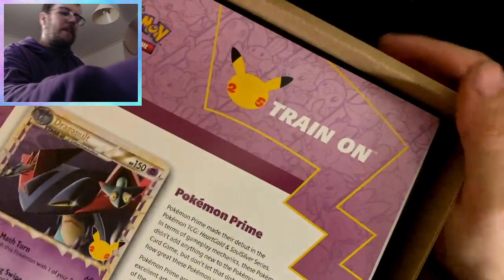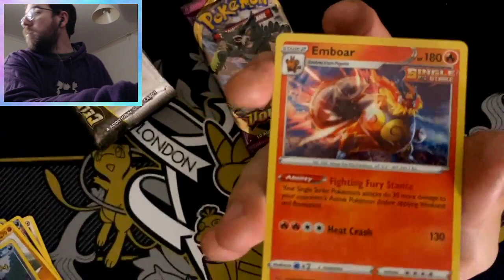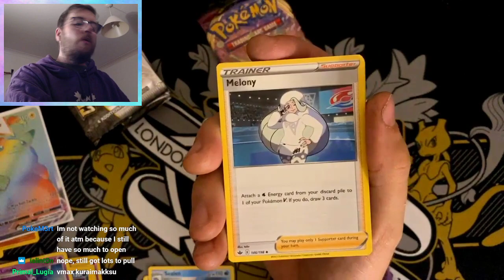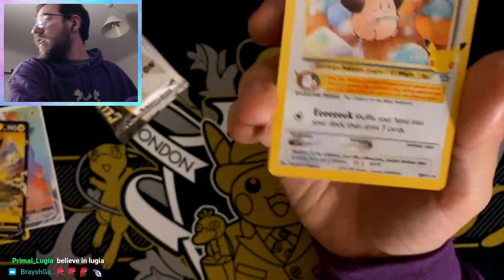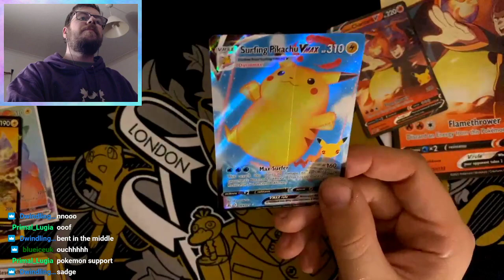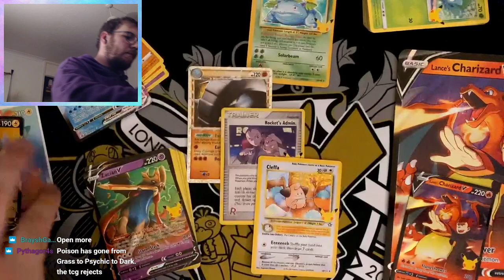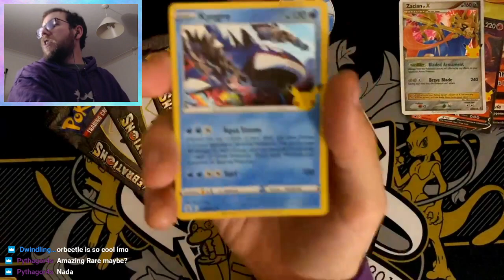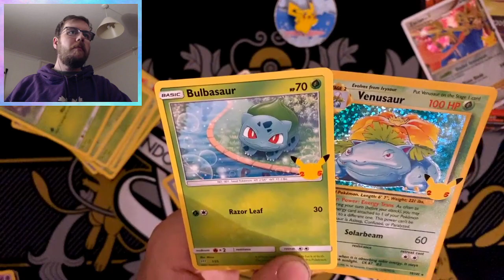First Pokémon Celebrations opening on Twitch! *EARLY*